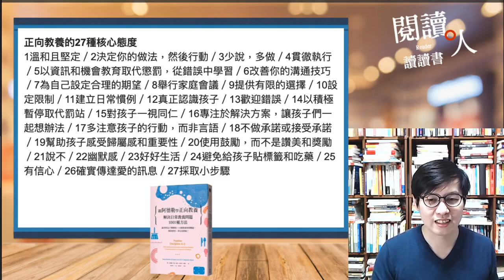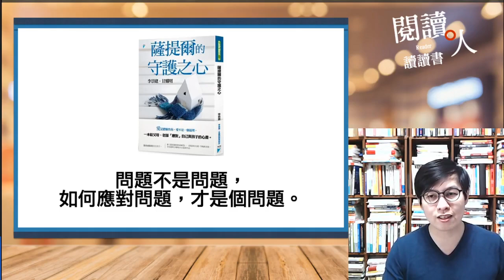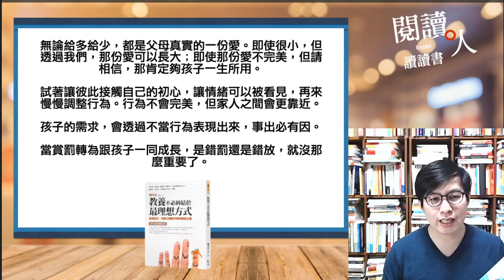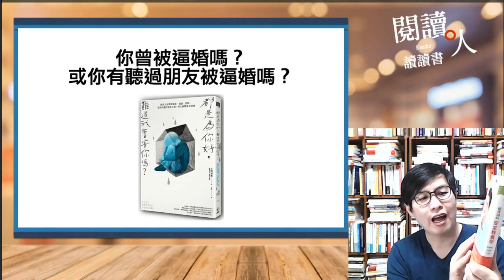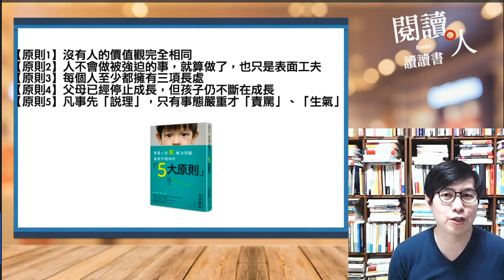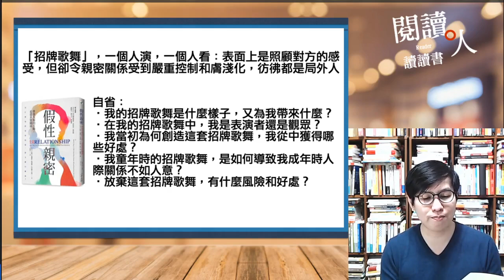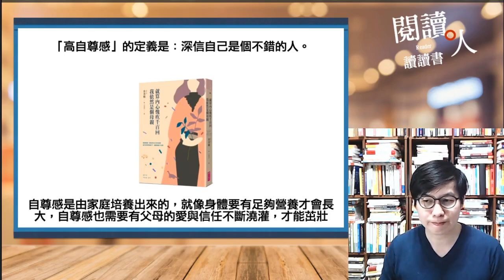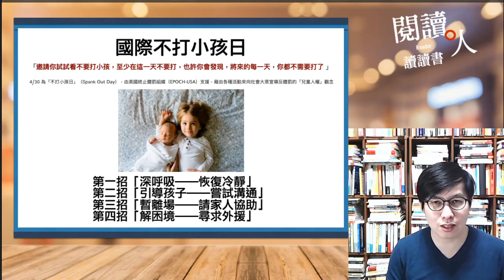閱讀人讀讀書《跟阿德勒學正向教養》《家族系統排列》《薩提爾的守護之心》《教養不必糾結》《都是為你好》《安定教養學》《責罵小孩能解決問題》《假性親密》《我依然是個母親》《幸福童年的真正祕密》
《跟阿德勒學正向教養》
《家族系統排列》
《薩提爾的守護之心》
《教養不必糾結於最理想方式》
《都是為你好，難道我會害你嗎？》
《羅寶鴻的安定教養學》
《責罵小孩能解決問題，達成你期待的「5大原則」》
《假性親密》
《就算內心愧疚千百回，我依然是個母親》
《幸福童年的真正祕密》